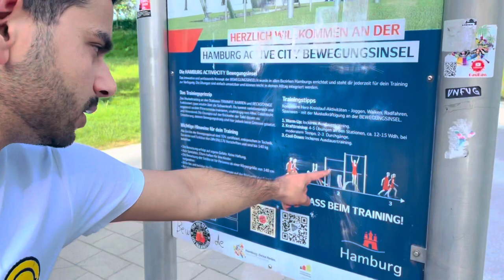Park and farmhouse exercise places in Germany